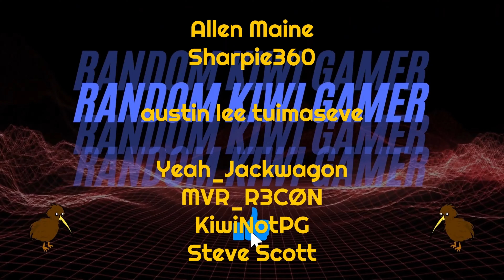Imagination Is Our Only Limitation | Timberborn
0:00 Intro
0:10 Timberborn
29:24 Outro